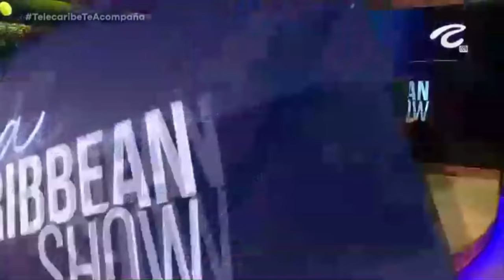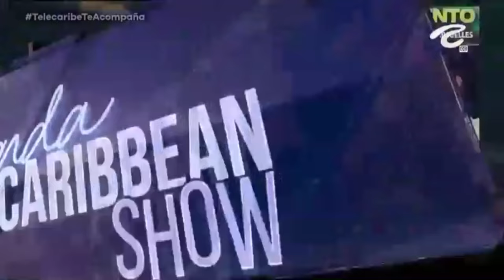Entrevista - Franco Arguelles - ElCaribbeanShow Capitulo 3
Uno de los mejores acordeoneros de la historia del vallenato, multiples veces rey de festivales, compañero de los 7 cantantes más grandes del vallenato. Aquí esta desde San Juan del Cesar, Franco Argüelles.